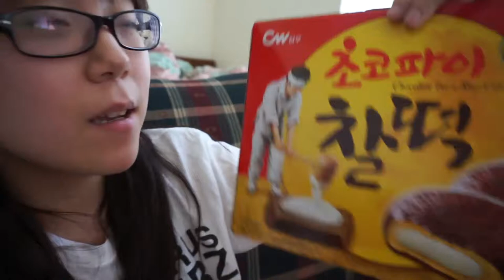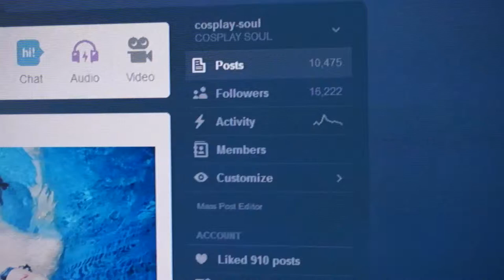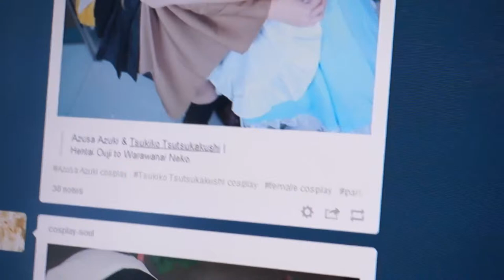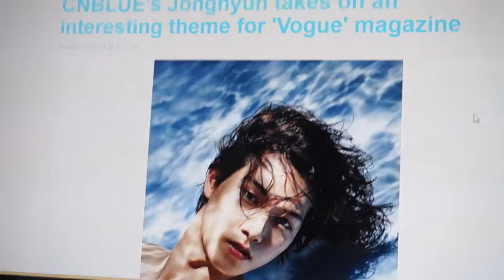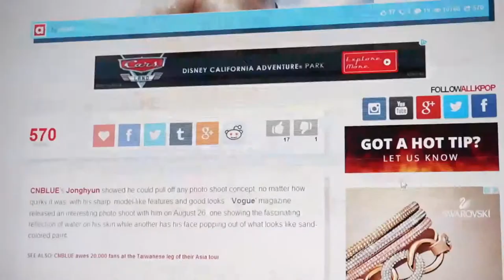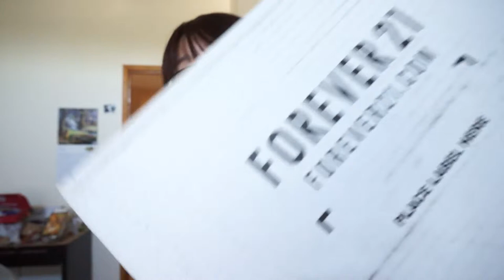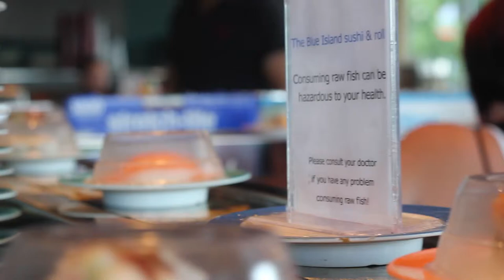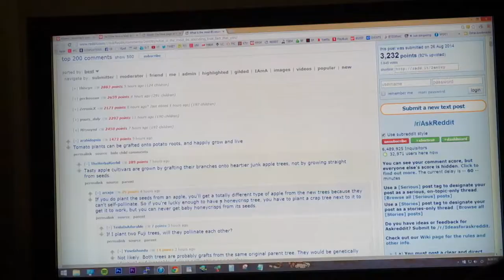08262014: First Memebox Purchase | Vlog #249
Camera I used:
Sony NEX-3N with Kit Lens
Canon EOS Rebel T2i DSLR 50mm f/1.8